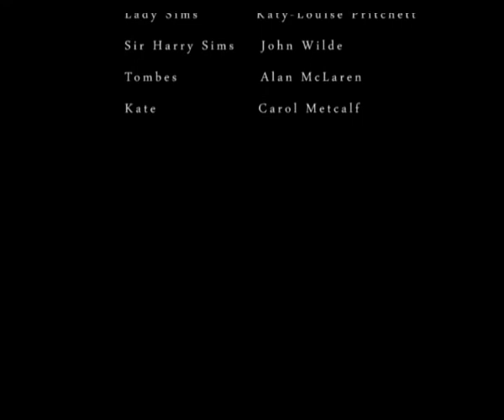The Twelve Pound Look - Part 2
This play is interesting because it advocates feminism and women's financial independence, at a time when most 'feminist' plays and stories were more interested in lampooning the suffragette movement.   The play also depicts the effect of the typewriter upon society, and how this machine helped women gain financial independence.

The plot:   Sir Harry Sims has been made a knight, as the curtain opens we see Lord and Lady Sims 'rehearsing' for the big day.   Kate arrives with her typewriter to answer the letters of congratulation.   This encounter is a great shock to both of them, as this is not the first time Lord Sims and Kate have met.   This is a warm and humorous play, and reputed to be based on Barrie's failed marriage.

 Extract of the production taken from The Pleasance, Edinburgh, May 2012.